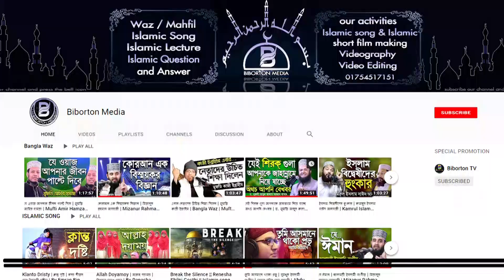সকল প্রাণীর থেকে কবুতর ও ব্যাঙ কেন এত সম্মনিত | হযরত মাওলানা নোমান ছালেহী | Maulana Noman Chalehi